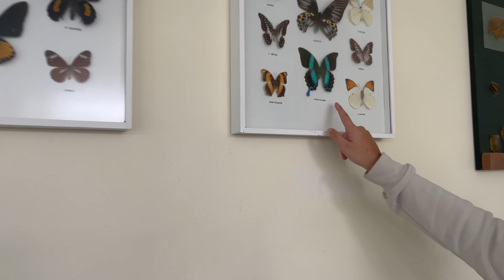"Our School“ – Schulvorstellung unserer Schule durch den Englischkurs der Klasse 6c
In diesem Video nimmt euch der Englischkurs der Klasse 6c mit auf eine spannende Reise durch unsere Schule! 🏫 Lernt die verschiedenen Bereiche kennen, erfahrt, was uns an unserer Schule besonders gut gefällt, und seht, was unseren Schulalltag einzigartig macht. Von Klassenräumen über das Pausengelände bis hin zu unseren Lieblingsplätzen – die 6c zeigt euch alles! Viel Spaß beim Zuschauen! 😊📚✨